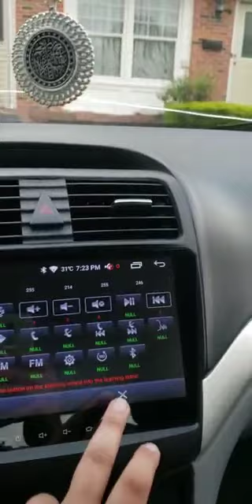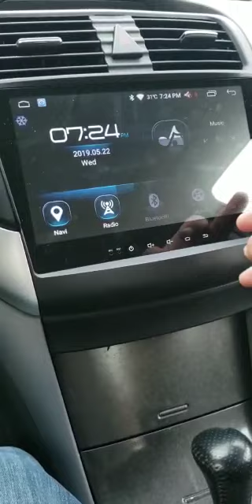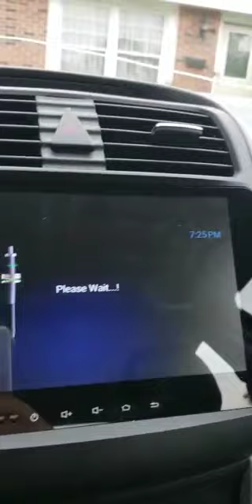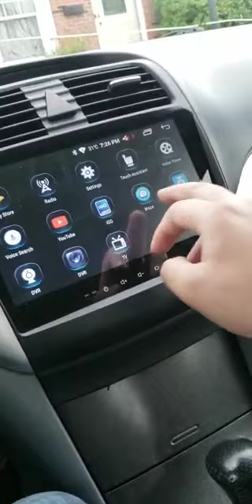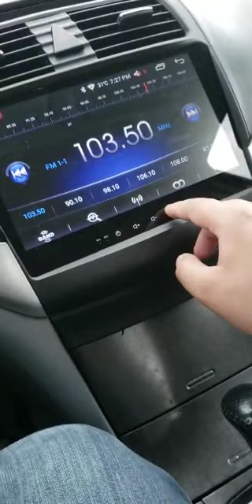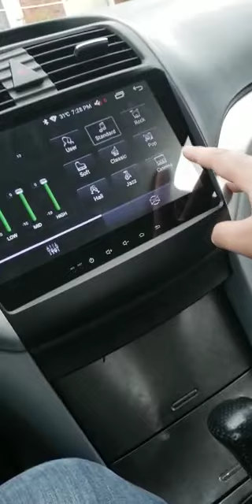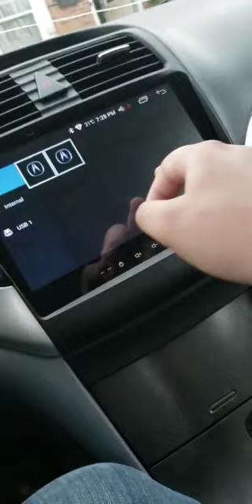Android 12 Acura tsx 2004-2008 car Stereo Test Review carplay and android auto navitech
Android 12Acura tsx 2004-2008 car Stereo Test Review

Performance Parameter
1. Android 12.0 ,6G RAM and 128GB Flash; ,Octa Core CPU,Smarter User Interface(UI) Design.
2.1024*600 High Definition Digital Capacitive Full Touch Screen
3.Touchscreen air climate control
4.Auto Sleep Mode: Screen goes into black automatically,and you can enjoy music or radio Enter- tainment in the background.
5.Bluetooth call and music
6.Support  2 USB Stick(upto 64GB),2HDD(upto 500GB)
7.2-zone function - listen to radio or music while navigating.
8.Auto Memory - All saved settings and positions are automatically retained.
9.Screen Mirroring integrated for andorid phones.
Zlink for iPhone: Controlling favorite features of iPhone with simple voice commands,easily to make calls,use maps,listens to music,to access messages.
10. Google Play Stores for many Android apps.
11.WIFI integrated: for direct connection to Wi-Fi hotspots, smartphone.
12.Custom & EQ settings (User, Standard, Rock, Soft, Classic, Pop, Hall, Jazz, Cinema)
13.online and offline GPS navigation system support.
14.Touch Screen Key Study,greatly satisfy your usage requirements.
15. Support original buttons work on Steering Wheel with canbus decoder.